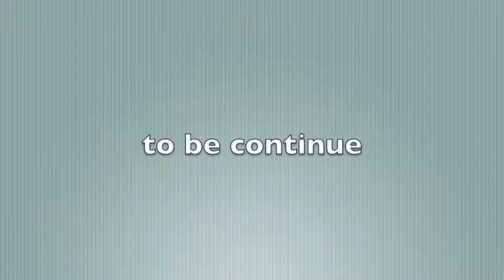chinese breakfast gang deleted scene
this a deleted scene animatic but in color version